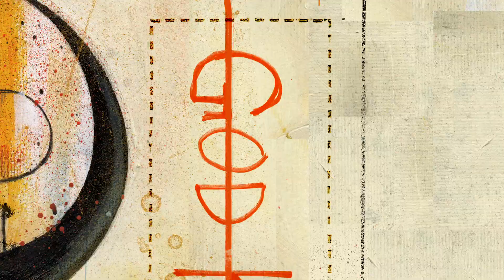God Kaiser Hell Album Cover Reveal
Peripheral Cortex is proud to present their full debut album
GOD KAISER HELL - NOW AVAILABLE!